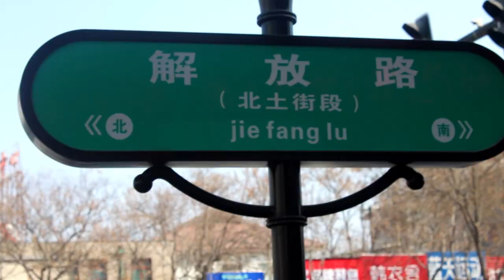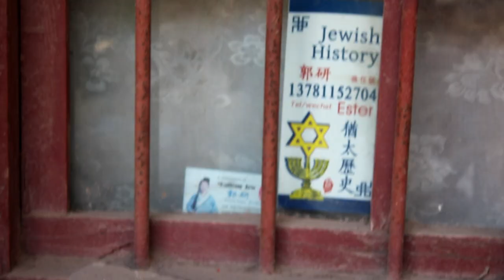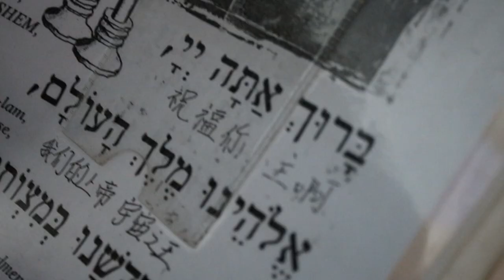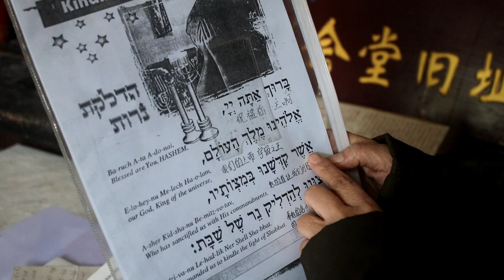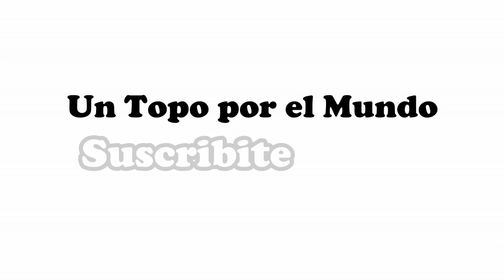Nunca pensé encontrarme con chinos-judíos | Kaifeng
Siempre escuché hablar de una rama del judaísmo que se esparció hacia China durante el siglo XII. Se asentaron en la ciudad de Kaifeng, en el centro del país asiático. Aprovechando que me encontraba cerca, me acerqué a visitarla y ver si podía encontrar a alguno de estos "chinos judíos"

MIS REDES